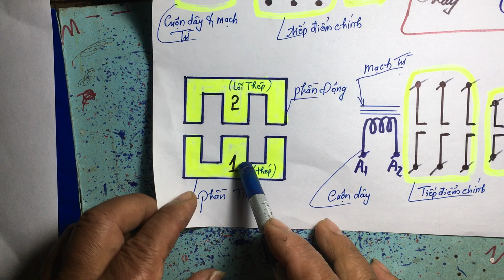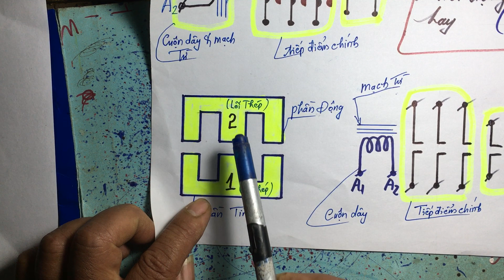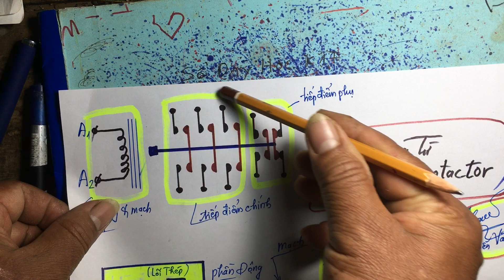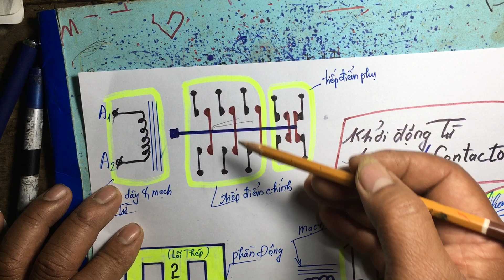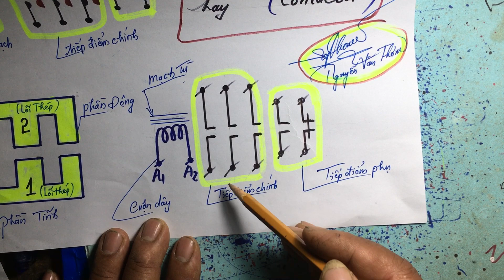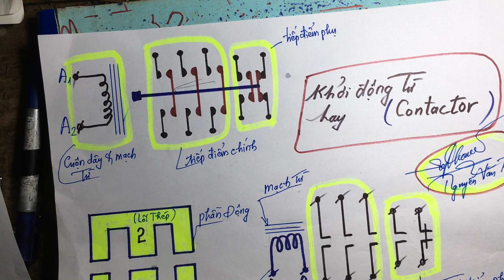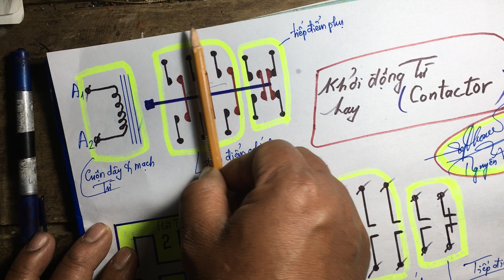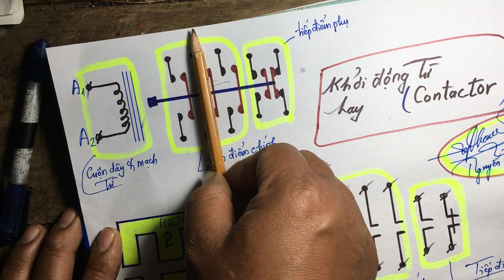Khởi động từ (Contactor) cấu tạo và tên gọi: